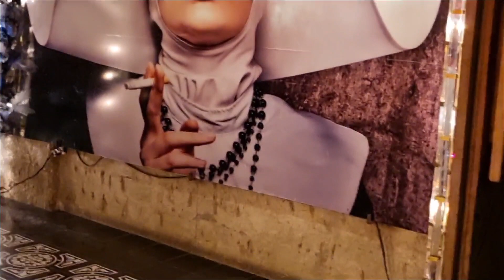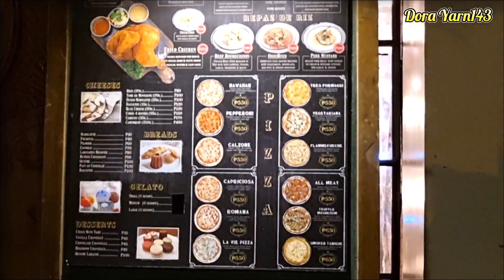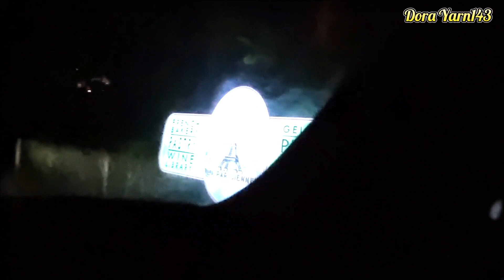La Vie in The Sky at Night Busay Cebu City Philippines 🇵🇭 @dorayarn143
The company behind the “Little Paris” restaurant in Lahug, Cebu City is taking the French dining experience to a higher level (literally) via La Vie in the Sky, the newest mountain-top restaurant and winery located at the steep roads of Busay, Cebu City.

Located along the steep Busay road going to Tops Lookout, La Vie in the Sky now has an entrance fee of ₱100 per head, but all consumable for food & drinks.